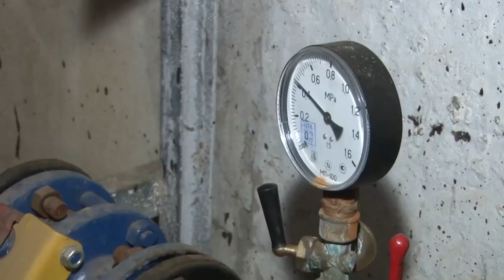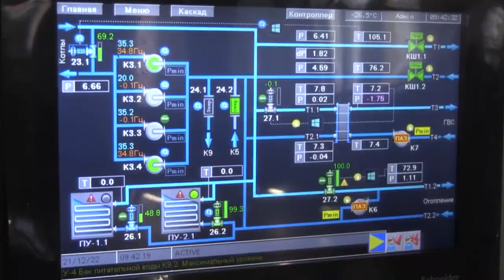Планерка главы: Новая система оповещения о ремонте на объектах ЖКХ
Переживания жителей при возникновении аварийных или плановых отключений различных систем ЖКХ теперь в прошлом. Сейчас работает система оповещений. При этом информирование происходит дважды – при старте проведения работ и по факту запуска объекта. Как работает эта система, обсудили на еженедельном совещании главы муниципалитета Андрея Иванова.